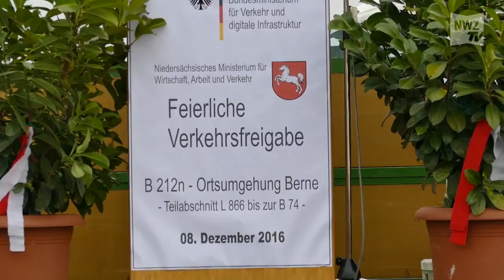Bundesstraße 212 jetzt frei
Elsfleth, 8. Dezember 2016: Angeführt von einem Polizeiauto setzte sich die Pkw-Schlange mit den Ehrengästen in Bewegung – sie waren die ersten, die am Donnerstag über das fertige zweite Teilstück der Bundesstraße 212 neu fahren durften.